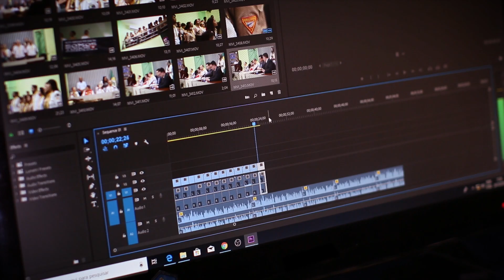Es momento de decirlo todo -HiVip 2020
Queremos estar contigo comunicando cada palabra. Nos adaptamos y te ofrecemos un nuevo servicio de VídeoRecursos. Solicítalo visitando nuestra web